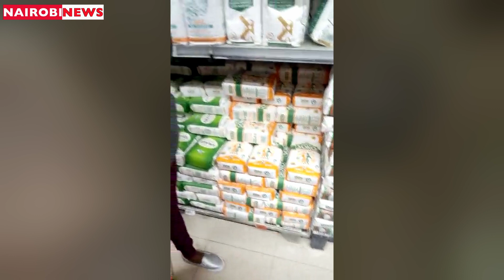Shoppers in Nairobi scramble for cheap unga